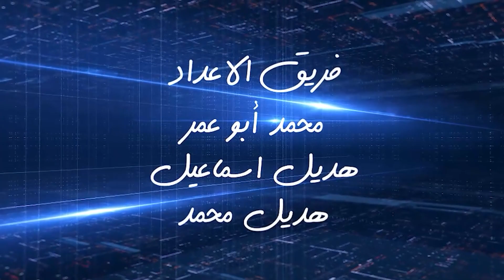فواصل حلقة خاصة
فواصل بقالب جديد يأتيكم عبر منصات